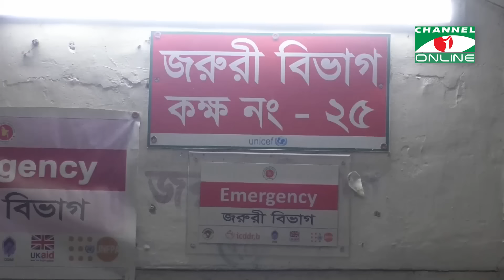ঝালমুড়ি খেতে গিয়ে ইভটিজিংয়ের ঘটনাকে কেন্দ্র করে প্রাণ হারালো যুবক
ভোলার দৌলতখান উপজেলার চর খলিফা ইউনিয়নের দিদারুল্লাহ গ্রামে ইভটিজিংয়ের ঘটনাকে কেন্দ্র করে দুই গ্রুপের সংঘর্ষে যুবক খুন হয়েছে।

তথ্য ও ভিডিও: হারুন অর রশীদ
সম্পাদনা: পান্না আক্তার

worldwide.